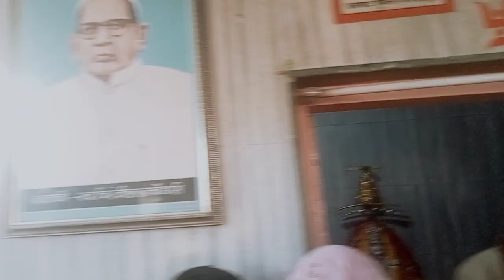जय संतोषी मां